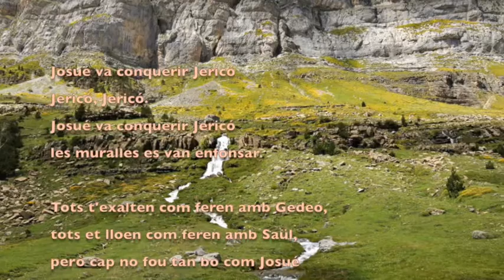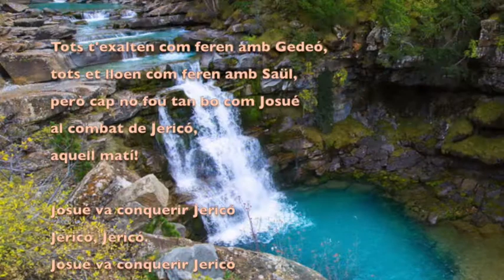Josue va conquerir Jericó Album hymns_refreshed_songbook_14.m4v